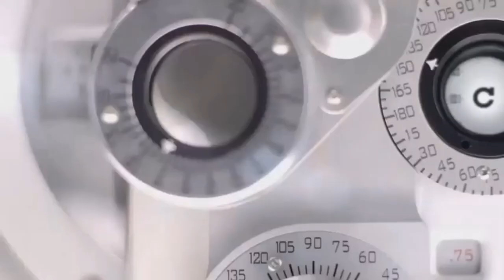Vision Express logo history